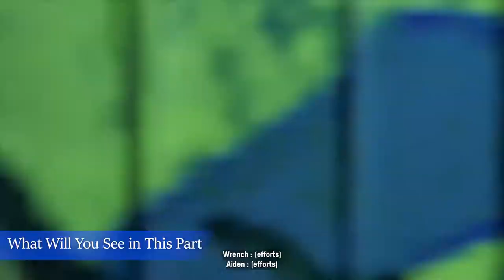Find Wrench's Safehouse - Watch Dogs Legion Bloodline DLC Gameplay Walkthrough Part 4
Hey guys! Today I'll be playing Watch Dogs Legion Bloodline DLC  and in this video I will be showing you " Spanner in the work " Mission .